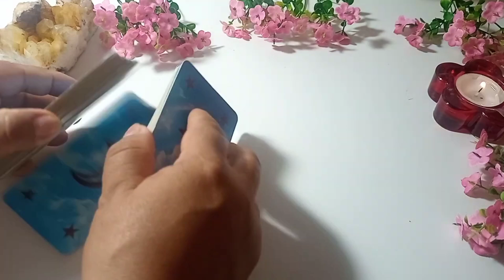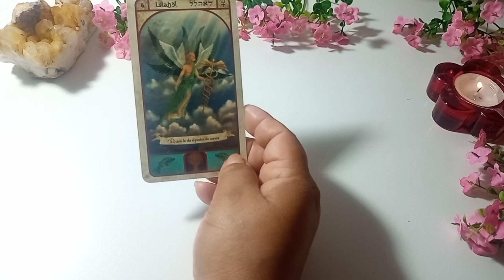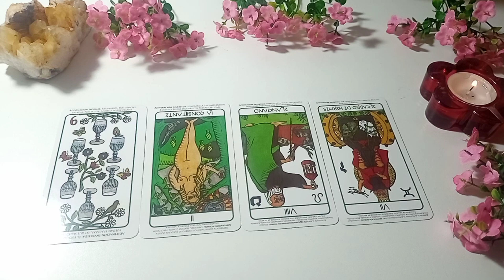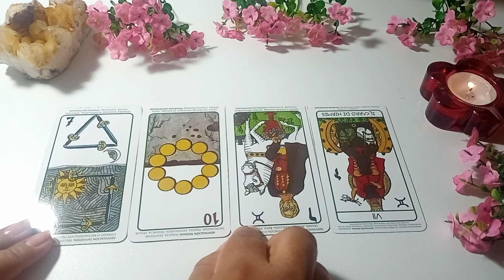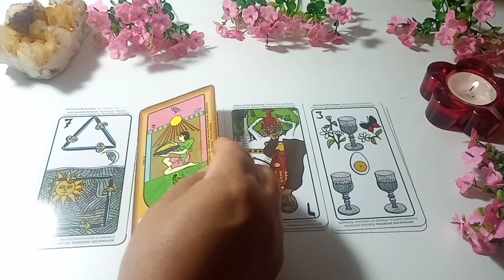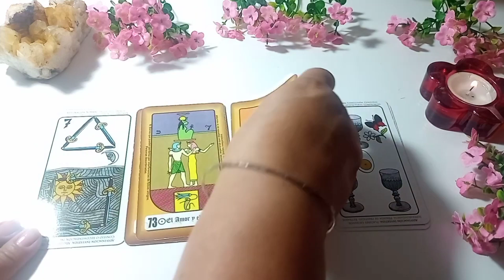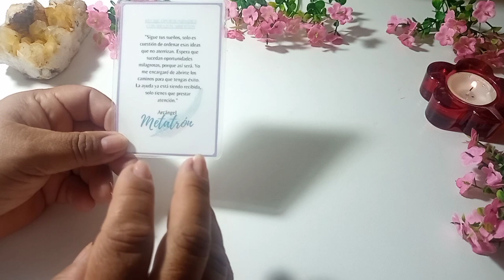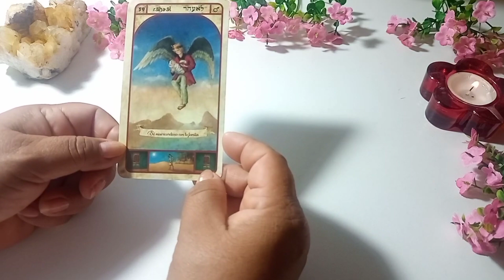Aries ♈TE QUISO DAÑAR Y TENDRÁ ESCARMIENTO DIVINO! SU KARMA ES VERTE TRIUNFAR!! horoscopo hoy